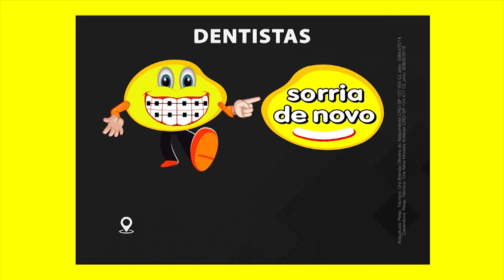Waguinho Animal - Sonho Animal 15/12/18